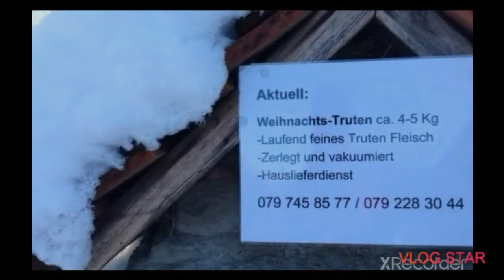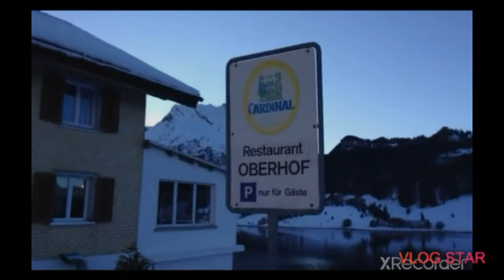WÄGITAL SEE SCHWYZ Switzerland || hikingaround wägital see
nepomuk vlog zonio
Wägitalersee is a tourist vocational place
in canton schwyz Switzerland especially in summer.you fishing,hiking,swimming and camping.